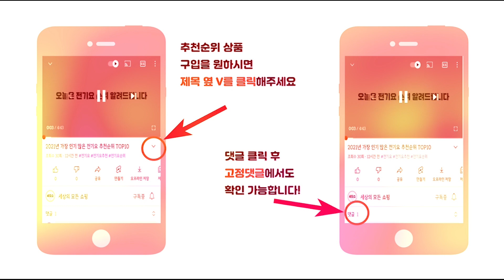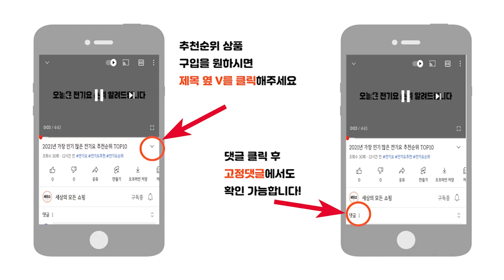2023년 가성비 좋은 무선마우스 추천순위 TOP10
2023년 가장 인기 많은 무선마우스 추천순위 TOP10입니다.

🔥가성비 무선마우스 TOP10🔥

10위 삼성전자 버티컬 무선마우스 블루투스 멀티페어링 SM-M1300QB
39,900원

9위 코시 디엘 무소음 6버튼 3단계 DPI 무선 마우스 M4006WL
13,900원

8위 샤오미 Mi 듀얼모드 무소음 무선 마우스 WXSMSBMW02
17,900원

7위 삼성전자 멀티 블루투스 무선 마우스 SPA-NMA1PMB
24,750원

6위 마이크로소프트 스컬프트 에고노믹 버티컬 무선 마우스
46,490원

5위 로지텍 페블 M350 무소음 무선 마우스 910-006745
29,020원

4위 로이체 무소음 무선 옵티컬 마우스 RX-550
14,900원

3위 로지텍 코리아 리프트 버티컬 인체공학 무선 블루투스 마우스 LIFT VERTICAL
77,290원

2위 삼성전자 무소음 무선 마우스 SPA-KMA4PRB
16,900원

1위 로지텍 무소음 무선 마우스 M331
20,800원